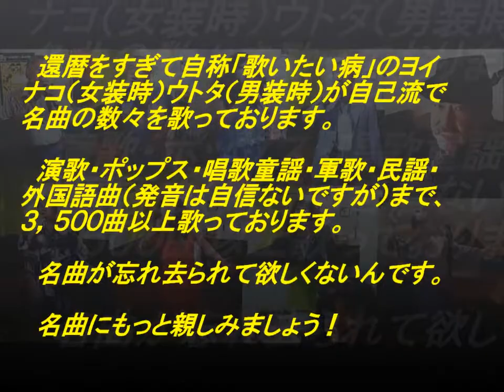表題付君は我が運命歌詞付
ポール・アンカさんの名曲『君は我が運命』を英語で歌って歌詞も付けてみました。